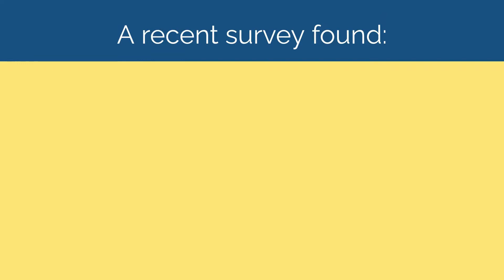Todays Homebuyers Have More Negotiation Power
Today's Homebuyers Have More Negotiation Power
Recent inventory growth means you have more options and more negotiation power when you buy a home. Let’s connect if you’re ready to take advantage of the opportunities created by today’s housing market.